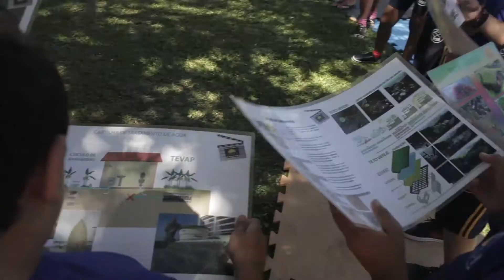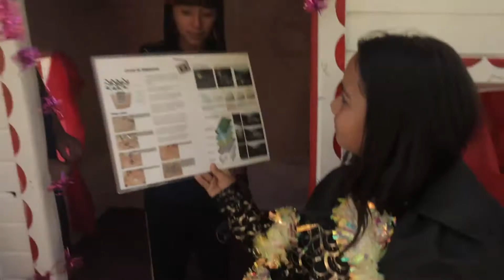MUITA DIVERSÃO E SUSTENTABILIDADE EM PALMEIRA DAS MISSOES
Ministério da Cultura e CPFL Energia apresentam:

Oficinema Solar com os jovens de Palmeira das Missões (RS)